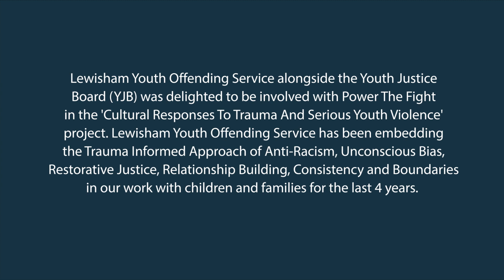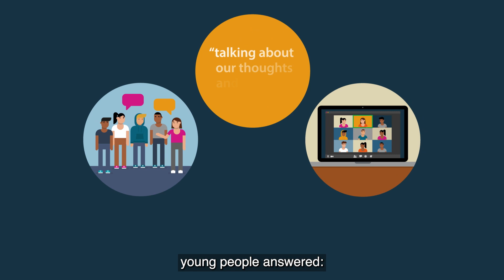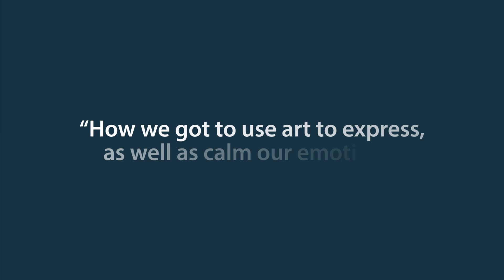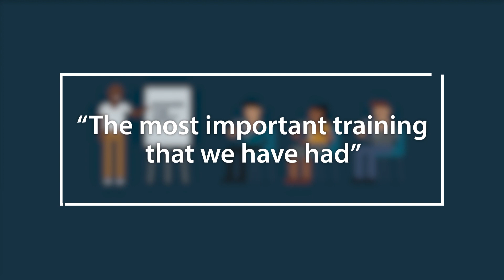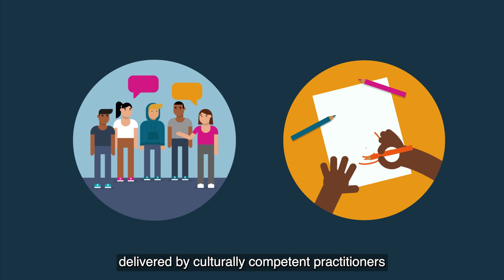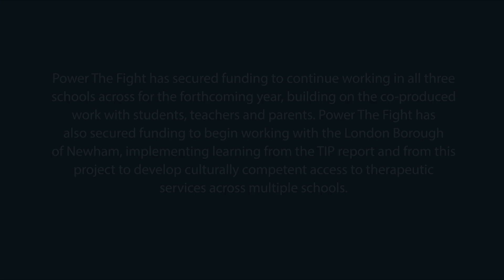Therapeutic Intervention for Peace (TIP) Pilot - July 2021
Following the launch of the TIP Report in 2020, Power The Fight has begun to pilot the report’s recommendations and is currently working in three schools in South East London. As part of this pilot, we partnered with the Youth Justice Board and Lewisham Council for the first three months of 2021. The findings from this period are summarised in this short film, or you can download the evaluation report below.

Copyright Power The Fight 2021